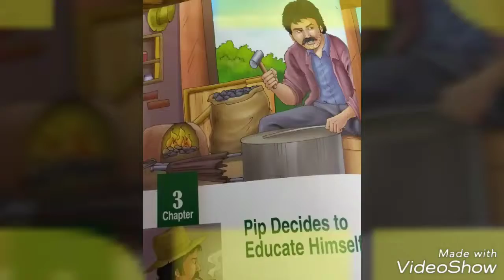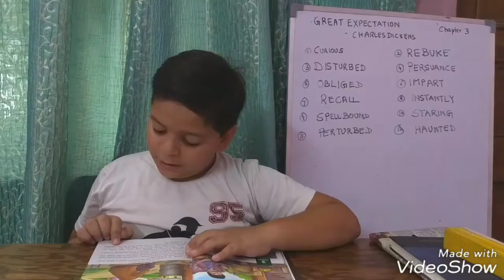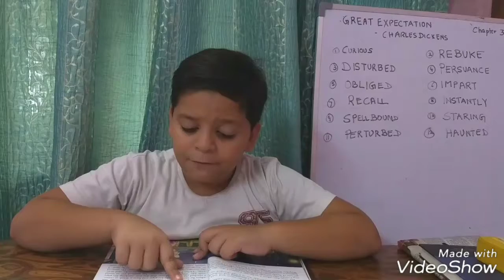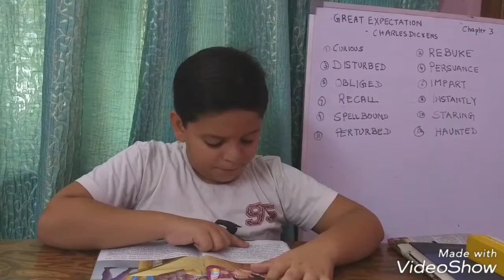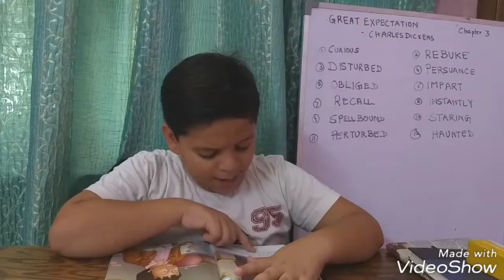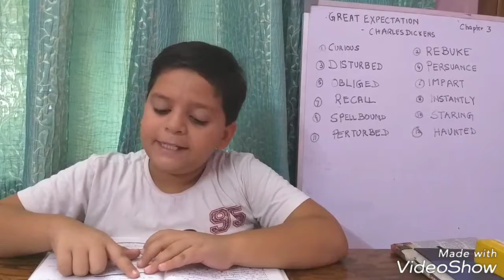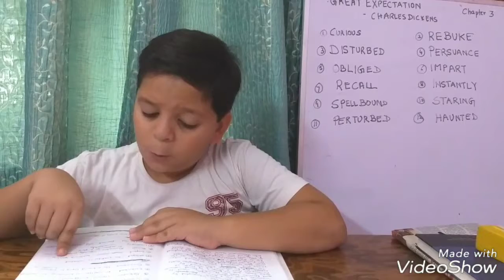Great Expectation for Class 6 Chapter- 3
Easy Explaination, Summary and word meanings for class 6 students